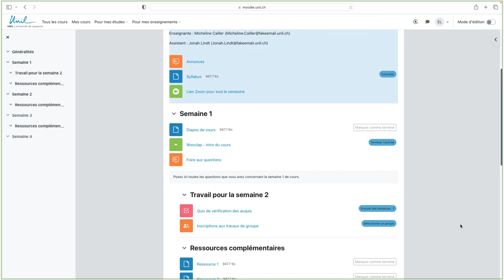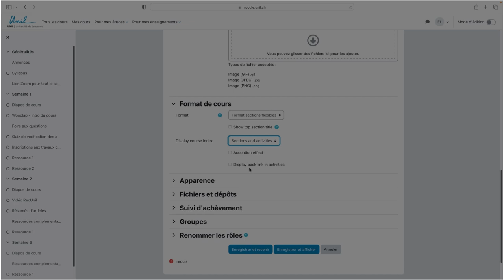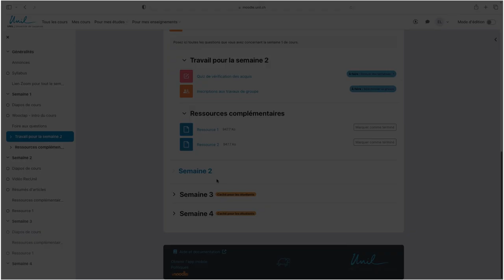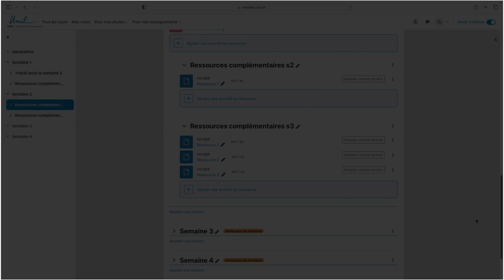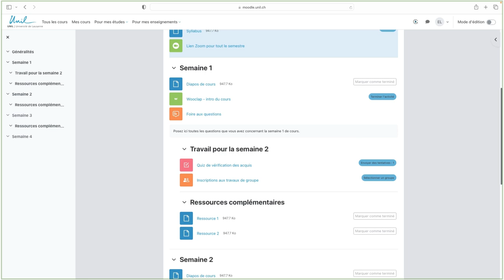Moodle 4 : Créer des sous sections avec le format Sections flexibles